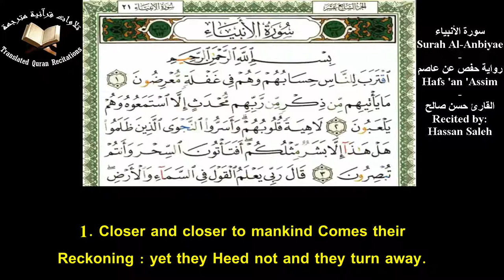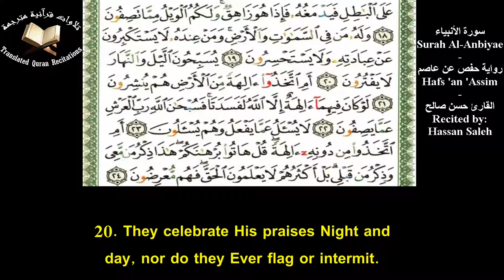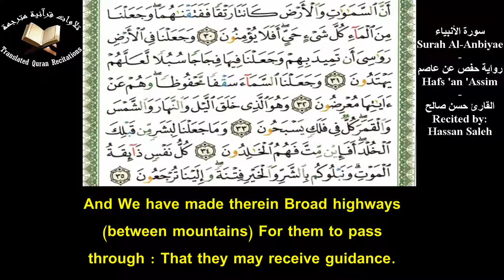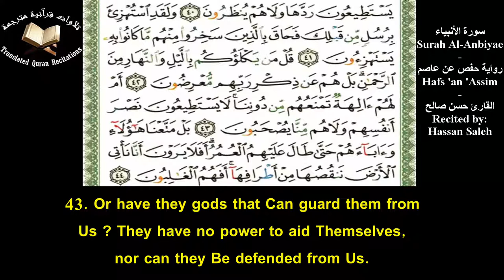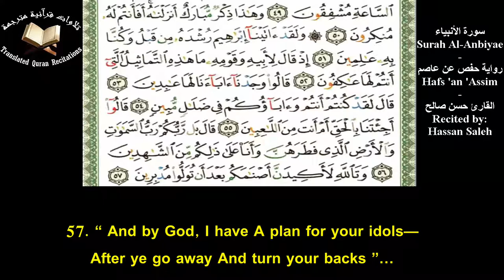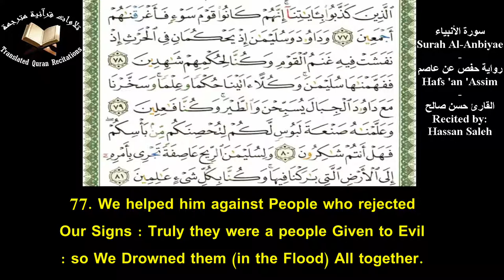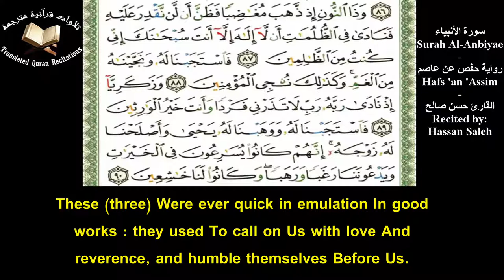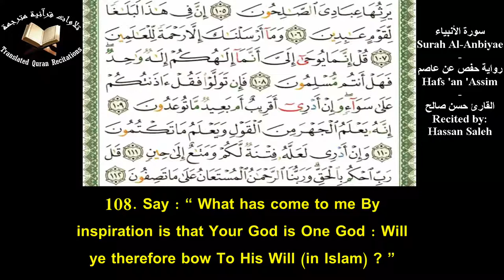The Holy Quran l Surah Al-Anbiyaa (Ch.21)l Hassan Saleh l سورة الأنبياء - حفص عن عاصم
Quranic Recitation Of Surah Al-Anbiyaa (Ch.21) With Eng Translation l Recited by Hassan Saleh l Hafss 'an 'Assim
تلاوة سورة الأنبياء برواية حفص عن عاصم مع ترجمة يوسف علي - القارئ حسن صالح